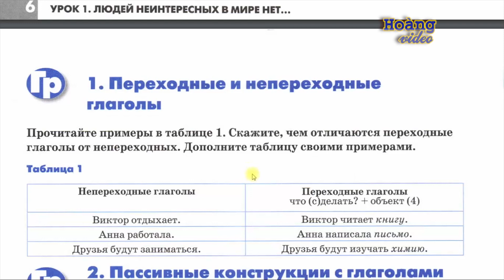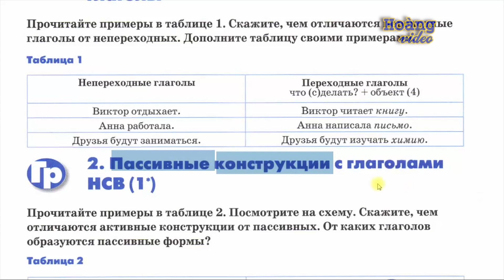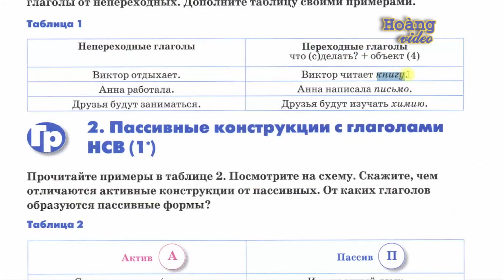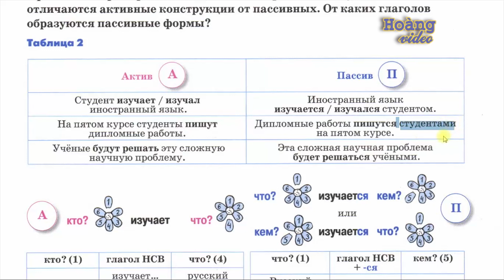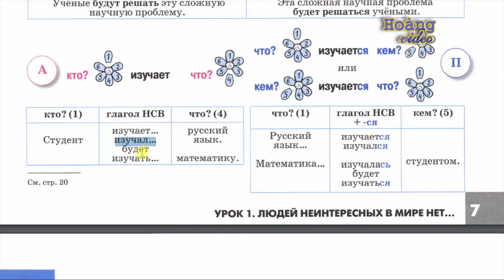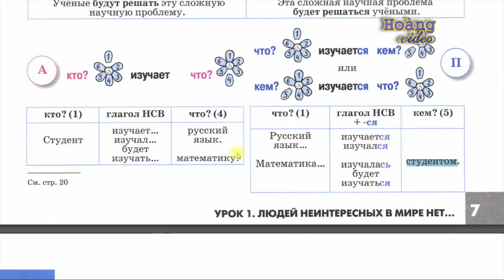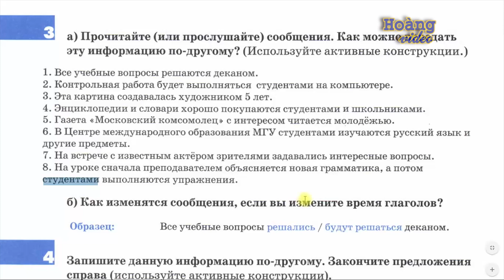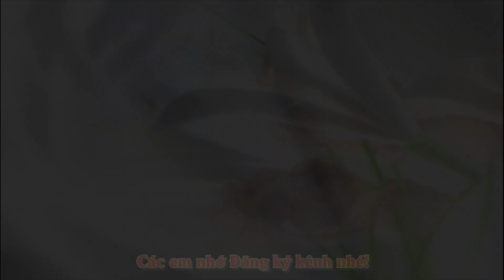✿ Bài 1-5 : Пассивные конструкции ✿ Quyển 3 - Đường đến nước Nga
💥► Clip name: Bài 1-5 : Пассивные конструкции ✿ Quyển 3 - Đường đến nước Nga